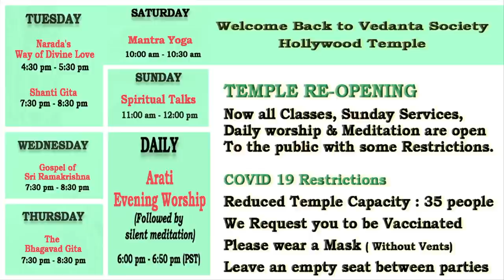Swami Sarvapriyananda - When You Know Yourself, You Know God - Hollywood Vedanta Temple - 2017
Here is an early video of Swami Sarvapriyananda after he arrived at the

Swami Sarvapriyananda (Pre-Monastic name Viswaroop) is a Hindu monk (sannyasi) belonging to the Ramakrishna Order. He is the current resident Swami and head of the Vedanta Society of New York, a position he has been serving since January 2017.

Swami Sarvapriyananda grew up in Bhubhaneshwar in the Indian state of Odisha. From childhood onwards, he was inclined towards spirituality and was inspired by the lives of Sri Ramakrishna and Swami Vivekananda. His family was also devoutly religious. His parents and grandparents were initiated devotees in the Ramakrishna Order tradition. He has stated that his first goal in life was to become a pilot and the second was to find God, with the second goal later becoming his only goal. Sarvapriyandanda joined the Ramakrishna Order in 1994 and took his monastic vows in 2004. His family, at first, objected to his decision to become a monk but later accepted his decision. After passing school, he completed his Business Management degree from Xavier Institute of Management, Bhubaneswar.
Life after Sannyasa

He served as an acharya or teacher at Monastic probationer training center, Belur Math. He also served the Ramakrishna Order by becoming the vice principal of Deoghar Vidyapith Higher Secondary School and becoming Principal of Shikshanamandira Education College, Belur Math

Swami Sarvapriyananda served as assistant minister of the Vedanta Society of Southern California in 2015. He was later appointed head of the Vedanta Society of New York, a position he has been serving since 6th January 2017. Swami Tathagathananda was his predecessor. He was a Nagral Fellow for the year 2019-20 at Harvard Divinity School.